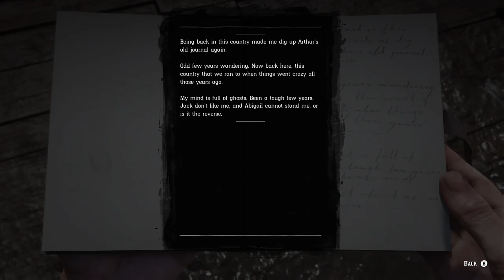Act VII Epilogue Part One Pronghorn Ranch : Chapter One Hundred Seventeen The Wheel